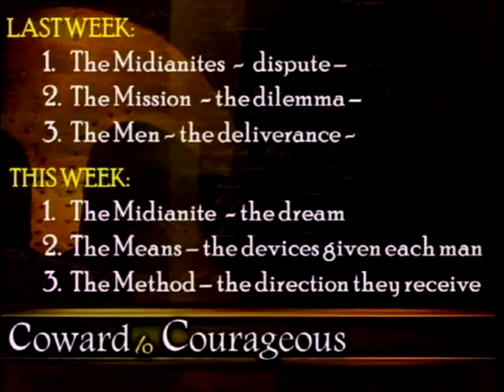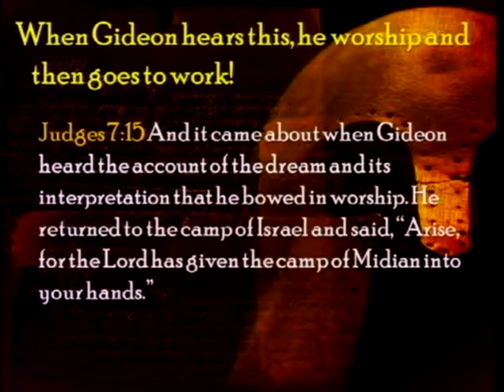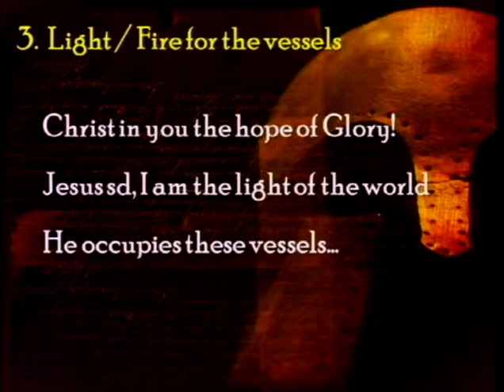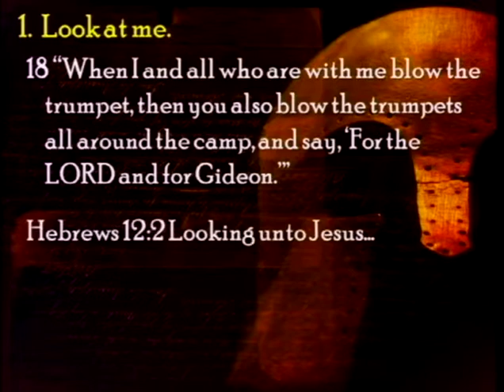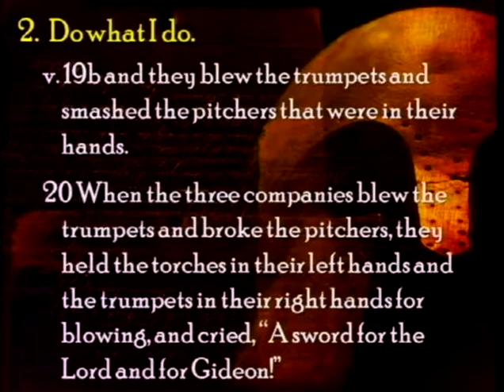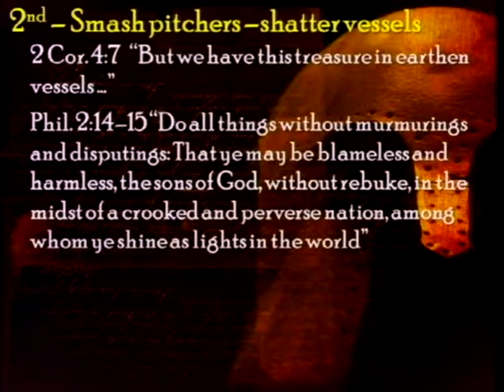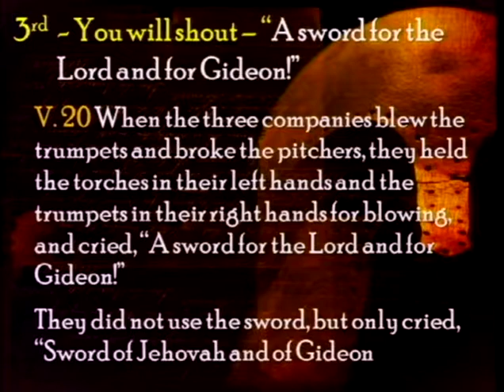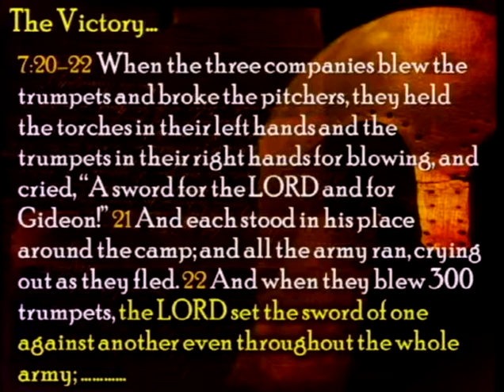From Coward To Courageous, Part 4 (2/22/15)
From Coward To Courageous, Part 4